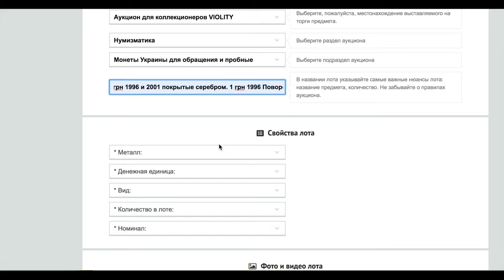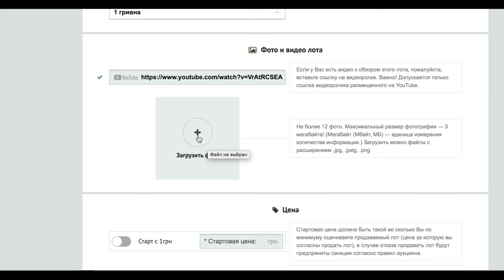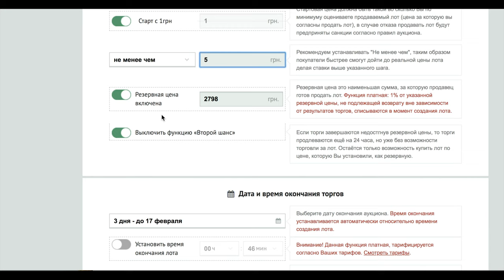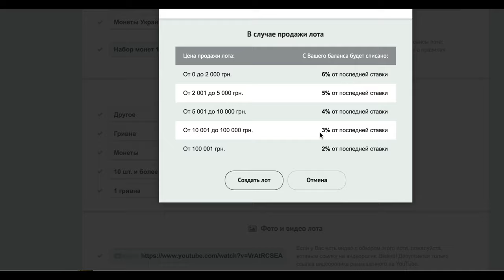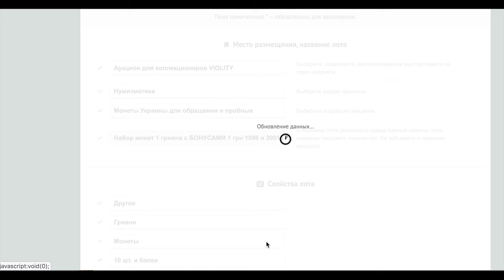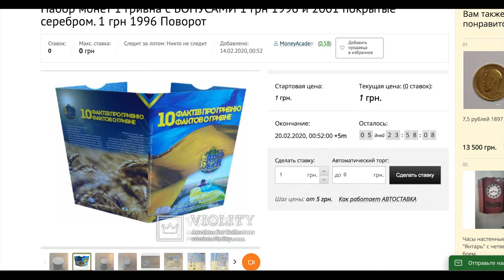ВНИМАНИЕ! ТОЛЬКО СЕГОДНЯ! Комиссия за резерв 0% Аукцион антиквариата Виолити. Создание лота.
Друзья в этом видео я покажу как выставить лот на аукционе Виолити без комисси на резерв